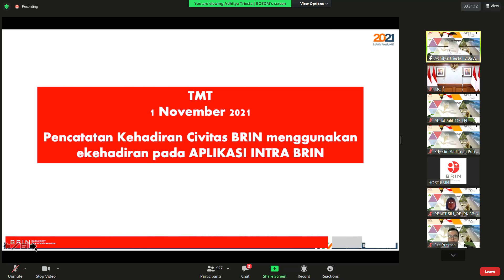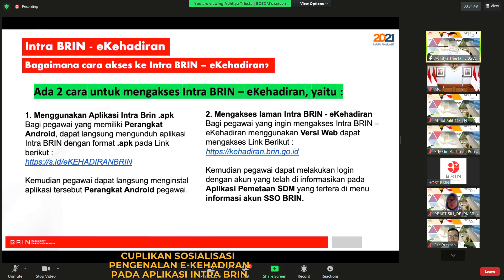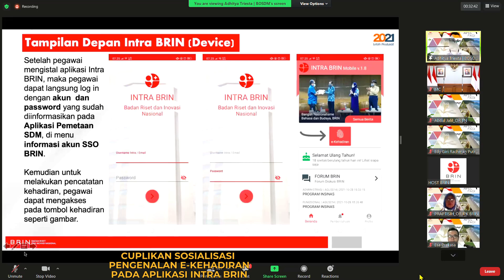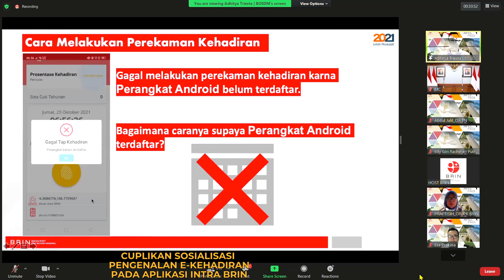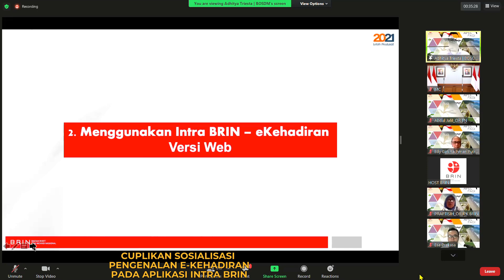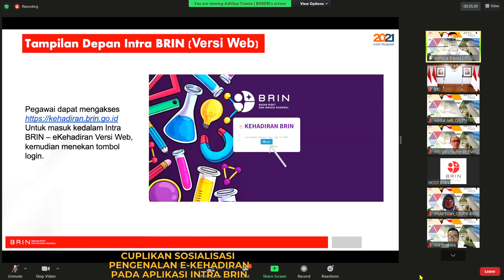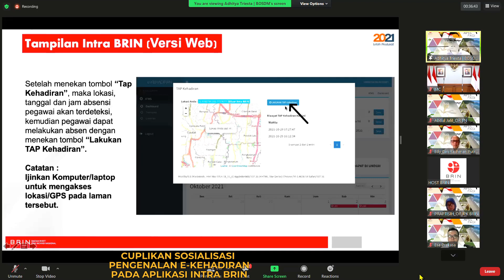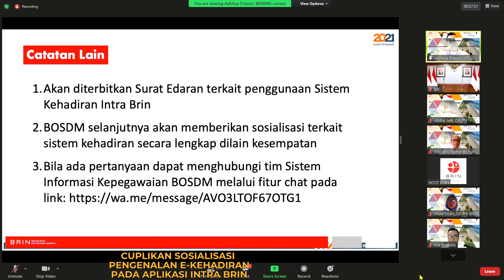Pengenalan e Kehadiran pada Aplikasi Intra BRIN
Senin 1 November 2021, Apel pagi BRIN dilanjutkan dengan Sosialisasi Pengenalan e-Kehadiran pada aplikasi Intra BRIN yang dilakukan oleh bapak Adhitya Triesta dari Biro Organisasi Sumber Daya Manusia (BOSDM) BRIN.

Semoga bermanfaat, khususnya bagi yang belum menyimak sosialisasi ini.
Terimakasih.